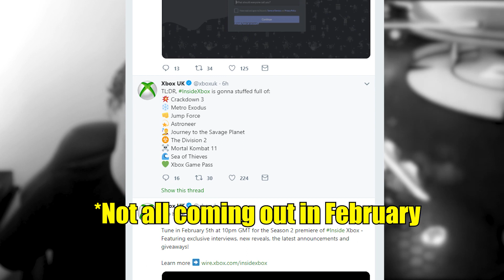Has Microsoft lost faith in Crackdown 3 already!?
Crackdown 3 drops on the 15th February. I might as well tell you because Microsoft sure wont.